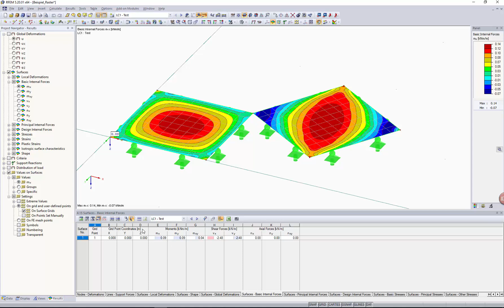[EN] [EN] FAQ 003302 | W tabeli nie są wyświetlane żadne wartości wyników dla poszczególnych powi...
Pytanie:
W tabeli nie są wyświetlane żadne wartości wyników dla poszczególnych powierzchni. Jaki może być powód?

Odpowiedź:
W przypadku powierzchni w programie RFEM wyniki są zawsze wyświetlane w punktach rastra. Jeżeli układ rastra nie jest ustawiony prawidłowo, może się zdarzyć, że dla poszczególnych powierzchni nie będzie takich wyników. Z tego względu wartość wyniku nie będzie wyświetlana w grafice, a w tabeli wyników będzie brakować powierzchni.

Z reguły wystarczy zmniejszyć rozstaw punktów rastra. Aby uzyskać optymalny wynik i grafikę, w oknie edycji powierzchni można dostosować raster powierzchni. W tym celu należy dwukrotnie kliknąć powierzchnię, aby otworzyć okno dialogowe „Edytować powierzchnię”. Następnie należy wybrać zakładkę „Raster”.

W tym miejscu można dostosować następujące podstawowe ustawienia rastra powierzchni:

Typ siatki kartezjańskiej lub biegunowej
Liczba i odległości punktów rastra według kierunku

W przypadku wybrania opcji Dostosuj typ siatki można dodatkowo określić następujące opcje:

Początek rastru
Obrót rastra
Kierunek osi rastra